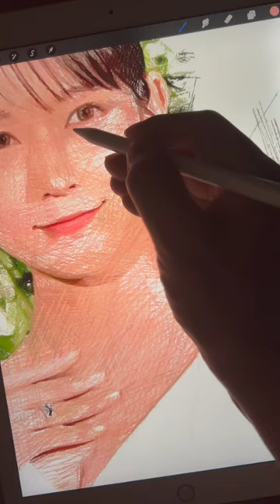A suggestion for you! How do I paint my face, hands, hair, and breasts all attractively? 吉岡里帆イラスト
Hey guys! Drawing Riho Yoshioka 吉岡里帆 fanart / デッサン イラスト

◆ Art supplies
・Colored pencil: Apple pencil (Pencil brush B6）
・App: Procreate (Apple-iPad Pro)
・Paper: White screen